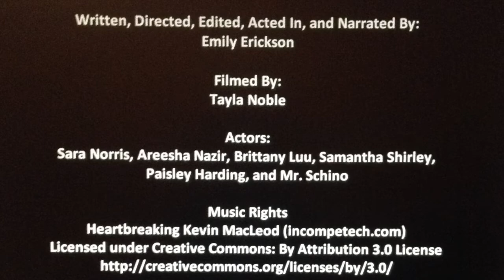Listen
Winner -- Middle School PSA -- 8th Annual Canyons District Film Festival -- Emily Erickson, Indian Hills Middle